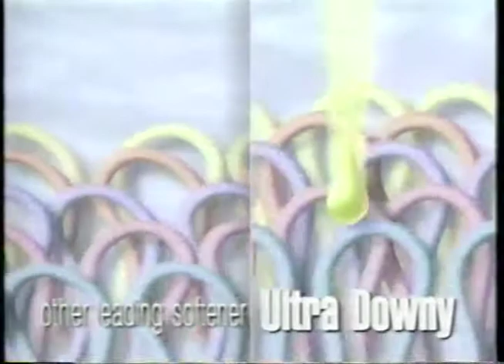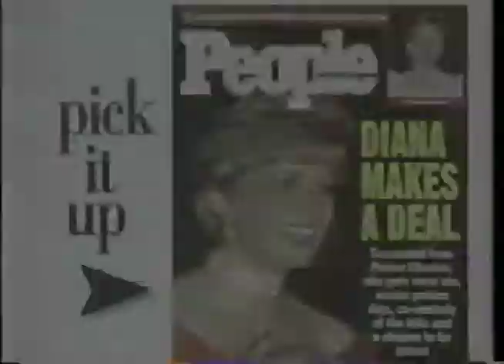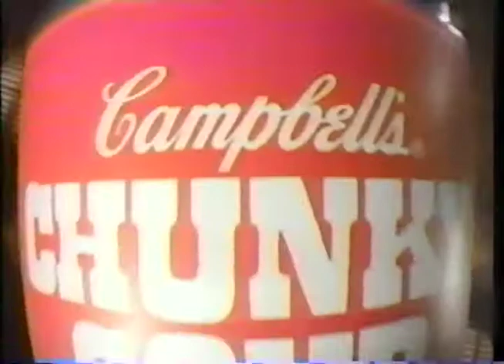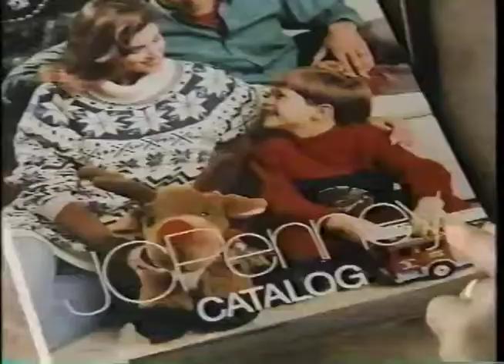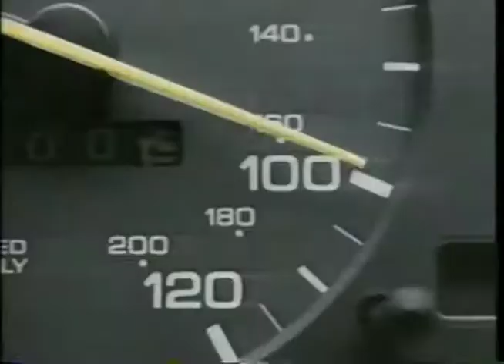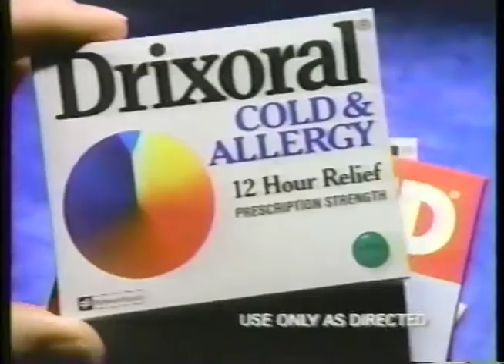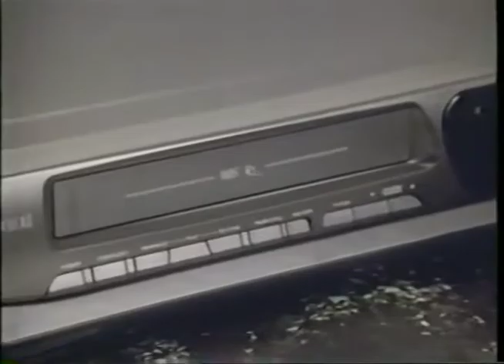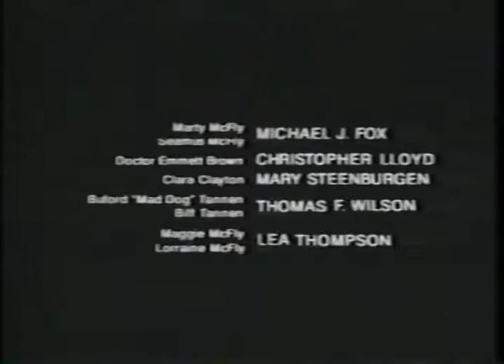NBC Commercials Dec 13 1992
Commercial breaks from the December 13th World Broadcast Premier of "Back to the Future Part III" on Buffalo's WGRZ-TV Channel 2

00:00 L'eggs Sheer Energy
00:31 101 Dalmatians/Nabisco promotion
00:47 USPS Two Day Priority Mail (Tu-Tu's)
01:17 Sega CD Make My Video - Marky Mark/Mishin Kontrol
01:47 Preferred Stock Cologne
02:02 Ultra Downy
02:32 Dateline Promo - rapists on parole
03:04 Kellogg's Crispix Mix
03:33 Pizza Hut Cheese Lover's Plus Pizza
03:49 Vaseline Intensive Care - Joan London
04:19 Fisher-Price 1-2-3 Skate
04:34 Robitussin - Dr. Mom
05:04 Out All Night/A Different World Promo
05:24 Cheers/ Wings Promo
05:44 NBC Sunday Night Movie Bumper
05:54 Quantum Leap "Home For The Holidays" Promo
06:14 People Magazine - Charles/Diana Divorce
06:29 Dove Beauty Bar
06:59 "Scrooge" A Christmas Carol Promo - Patrick Macnee
07:29 Maury Povich Promo - Teen Violence - Bill Cosby
07:59 WGRZ-TV News Promo
08:05 NBC Sunday Night Movie Bumper
08:12 General Foods International Coffees - Viennese Chocolate Cafe
08:43 Corning Visions Cookwear
08:58 Old El Paso - Rawhide
09:28 Chanel No. 5 - Sea of Love
09:43 Beef Industry Council and Beef Board - "It's What's For Dinner"
10:13 The Fresh Prince Of Bel-Air/Blossom Promo
10:33 Love Can Be Murder Promo
10:53 Burger King "BK Teevee" - Aladdin Magic Cups
11:23 Noma Ornamotion "Can i See Your Tree?"
11:53 American Plastics Council - Toy Cars
12:23 MasterCard "A Holiday Gift"
12:53 Campbell's Chunky Soup - Beef Noodle
13:23 Narcisse - Parfums Chloe
13:52 Reasonable Doubts Promo
14:13 L.A. Law Promo
14:32 Sprite - Macaulay Culkin - Home Alone 2 Cross-Promotion
15:02 Lady Stetson perfume
15:17 JCPenny
15:47 Wendy's WendyMelt
16:03 Gold MasterCard - Australia
16:32 NBC Sunday Night Movie Bumper
16:41 Days of Our Lives - Carly & Bo Wedding Promo
17:02 Silo Television Audio Appliances
17:31 Western New York Pontiac Dealers - Ross Perot Parody
18:02 National Fuel
18:32 TOYS Trailer
19:02 WGRZ-TV News Promo
19:08 NBC Sunday Night Movie Bumper
19:16 Leap of Faith Trailer
19:46 Nissan Altima - Crystal Glasses
20:16 Payless ShoeSource - Boots
20:46 Malibu Musk - Parfums de Coeur
21:16 REACH Between Toothbrush - Steam clean
21:31 Tylenol Cold Gel Caps - Electrician
21:46 Today Show Promo
21:56 Tonight Show Promo
22:16 The More You Know - "Being Cool"
22:48  Honda Accord - Piano "As Time Goes By"
23:18 Drixoral - "Is"
23:33 Beef Industry Council and Beef Board - "It's What's For Dinner"
24:03 Exclamation! Perfume
24:18  Kellogg's Corn Flakes - "Taste them again for the first time"
24:47 NBC Sunday Night Movie Bumper
24:56 Quantum Leap "Home For The Holidays" Promo
25:06 Dateline Promo - rapists on parole
25:17 WGRZ-TV News Update
25:47 Recreational Warehouse - Pool Table Liquidation Sale
26:17 Bogdan's Furniture
26:47 Channel 2 Christmas Wish - Scrooge
27:17 Buffalo Menu Directory
27:27 Talk Back To Channel 2
27:33 NBC Sunday Night Move Bumper
27:41 McDonald's "Nostalgia" - Tonka/Cabbage Patch Kids Happy Meal Toys
28:11 Hershey's Kisses "We Wish You A Merry Christmas"
28:26 Sears - "Our Biggest Christmas Sale"
28:56 Timex Indiglo
29:11 Motrin IB - Tea Party
29:41 Unsolved Mysteries Promo
29:51 Seinfeld/Mad About You Promo
30:13 WGRZ-TV News Promo
30:36 Tide with Bleach - "Lucky Shirt"
31:07 Ace Hardware - John Madden
31:21 Hallmark Keepsake Ornaments
31:51 Stetson Cologne - "Easy For You"
32:07 KFC Holiday Meal - "Tis The Season"
32:36 NBC Nightly News Promo - Clinton Finance
32:51 Today Show Promo